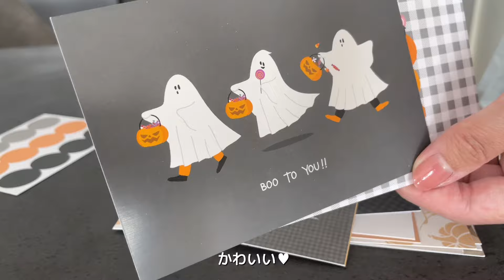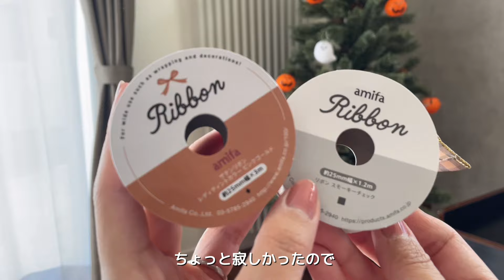主婦vlog ⌇ 主婦の短いひとり時間🎹秋を楽しむ準備🍁秋のインテリア、ハロウィンを飾る🎃✨娘とお菓子作り🧁購入品｜KALDI｜ハンドメイドアクセサリー｜ハロウィンツリー｜セルフネイル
本日も動画を見ていただきありがとうございます♥
最後まで見てもらえると嬉しいです♡

いつも温かいメッセージをありがとうございます😭🤍

BitStarアカデミー所属𓂃 ⚮̈

🎧𓂃 𓈒𓏸